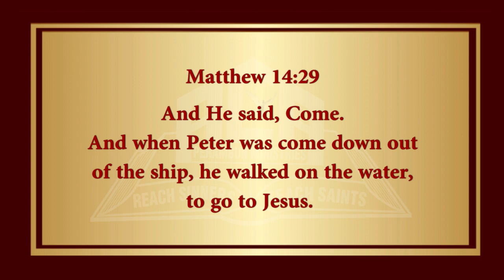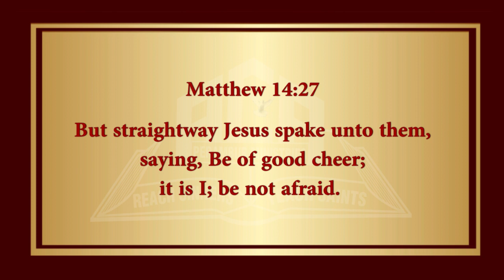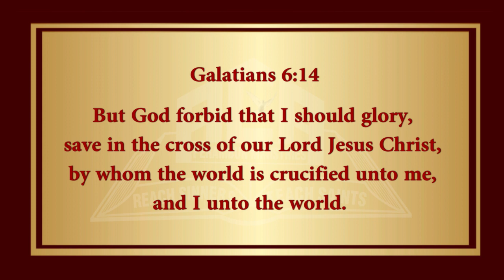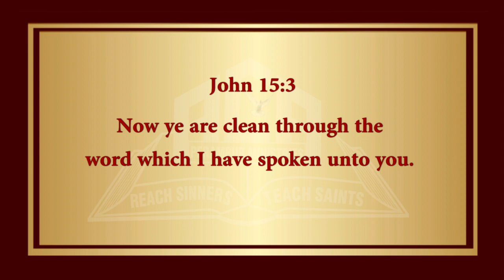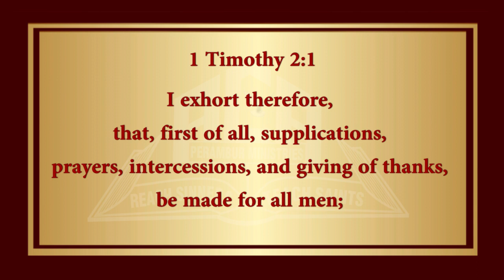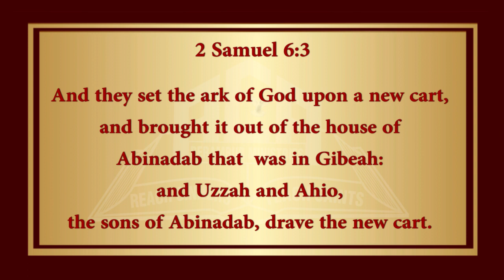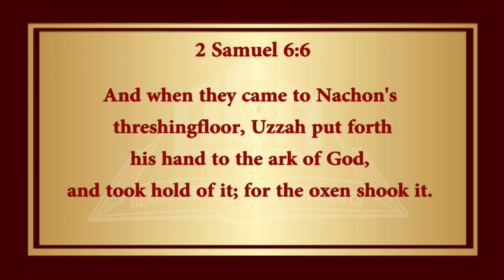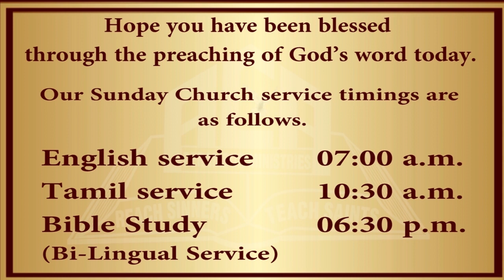"Seriousness of Sinking" - Part - 1 - 19-11-2023 - English worship Service - acaperamburministries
Key Verse : Matthew 14:28-30